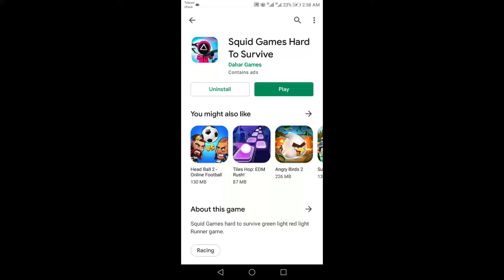Squid game hard to survive new update | Green light red light challenge | gameplay